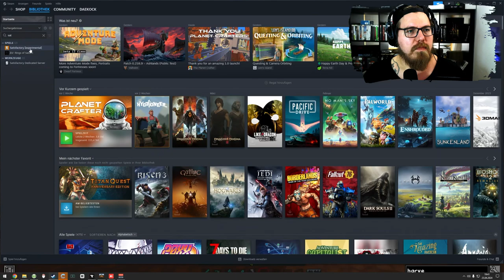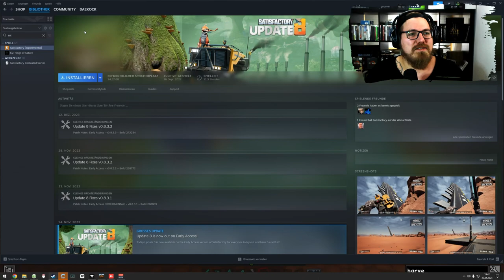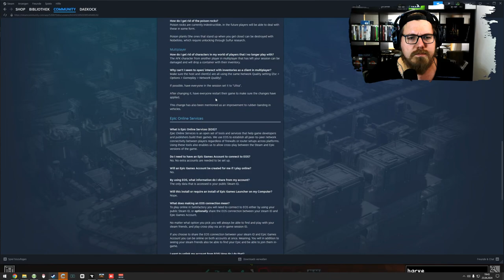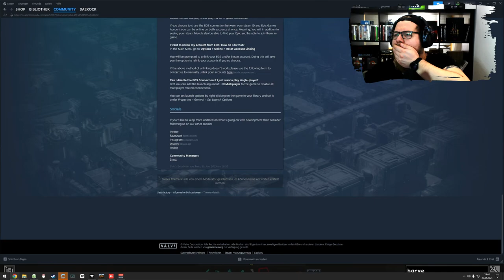Steampunk | Farmbau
Willkommen zum Minecraft-Abenteuer mit dem faszinierenden Steampunk-Modpack! Tauche mit uns ein in eine Welt voller Dampfmaschinen, mechanischer Wunder und industrieller Ästhetik. Erlebe mit uns, wie wir die Grenzen der Technologie und Kreativität ausloten, während wir in dieser einzigartigen Spielwelt bauen, erforschen und überleben. Sei live dabei, wenn wir die Maschinen zum Laufen bringen und das Steampunk-Universum zum Leben erwecken. Drücke auf Play und begleite uns auf dieser epischen Reise voller Dampf und Abenteuer!

Mo - Do: ca. 18:00 bis 21:30
Fr - Sa: ca. 15:00 Uhr bis Open End
So: ca. 15 Uhr bis 21:30